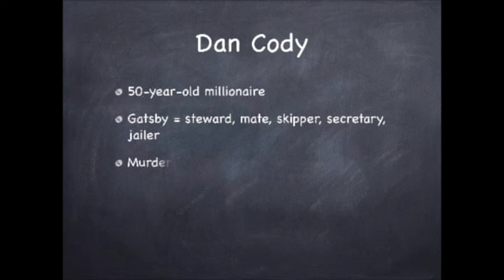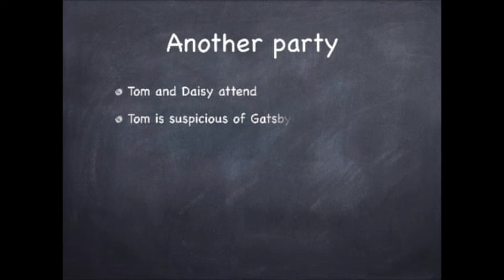The Great Gatsby by F. Scott Fitzgerald - Chapter 6 Summary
presents, "The Great Gatsby" Chapter 6. Learn all about the most important parts of the second chapter of the F. Scott Fitzgerald classic novel in two minutes or less.